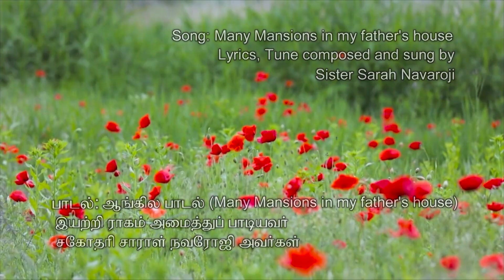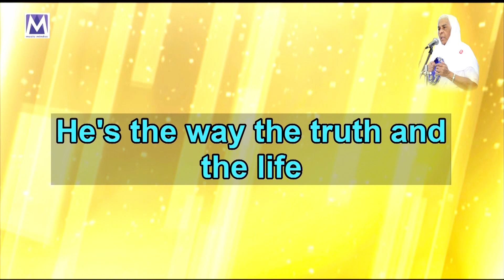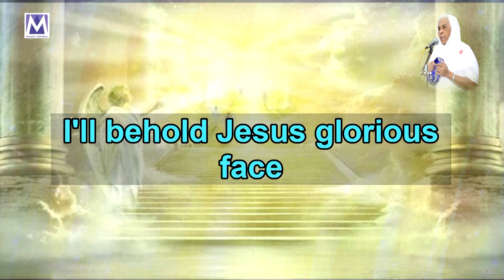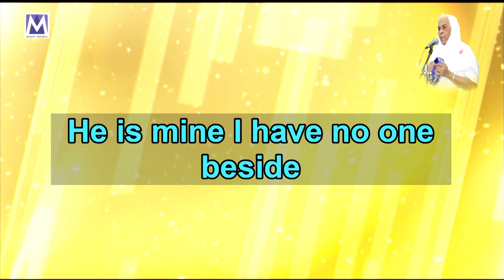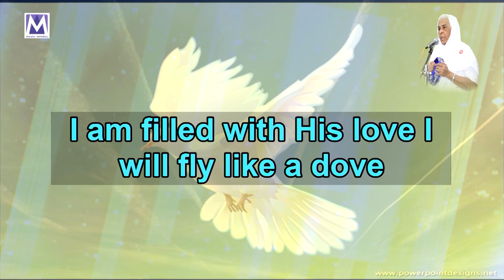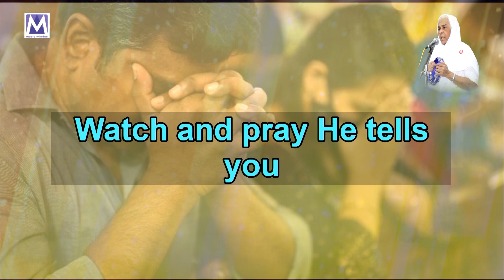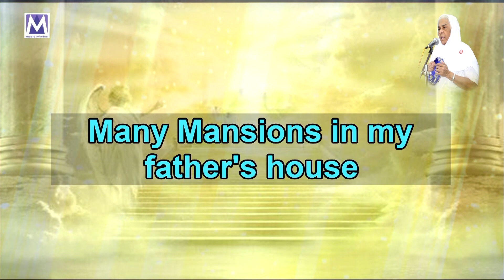MANY MANSIONS - Lyrical Video | Sis Sarah Navaroji Songs | Tamil Christian Song | Music Mindss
Presenting you the "MANY MANSIONS" lyrical video by Sis Sarah Navaroji  Latest Tamil Christian Song.

*Song Details*
Song - MANY MANSIONS